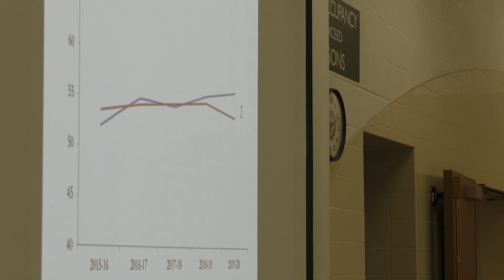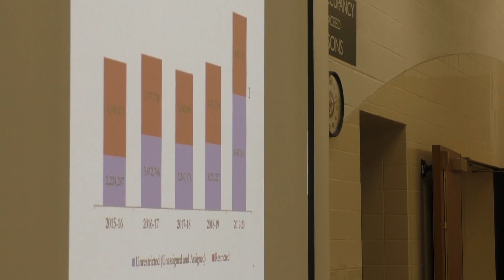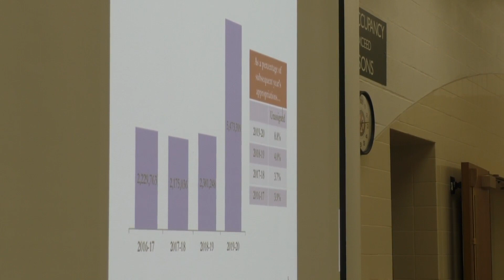October 6, 2020 - Board of Education Mtg.